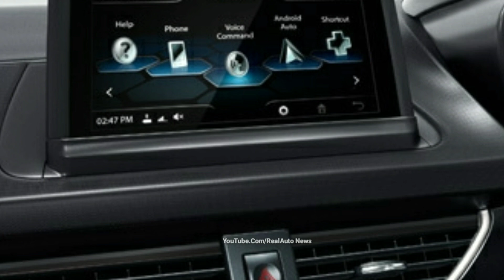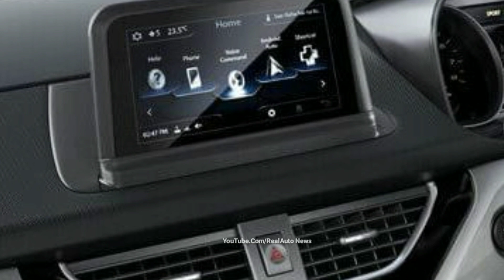टाटा की इस शानदार SUV पर मिल रहा है बम्पर डिस्काउंट || TATA NEXON || जल्द से जल्द उठाये लाभ